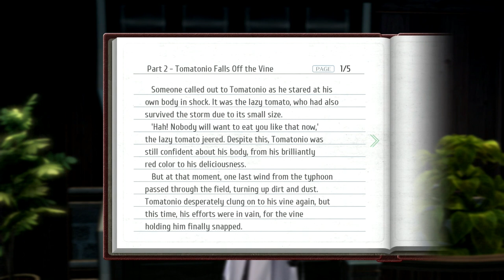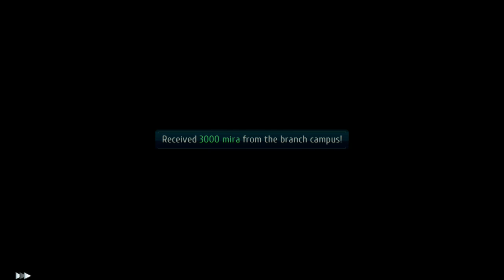The Legends of Heroes: Trails of Cold Steel III (PS5) (FULL GAMEPLAY) // Part 11 // with Tio Tot